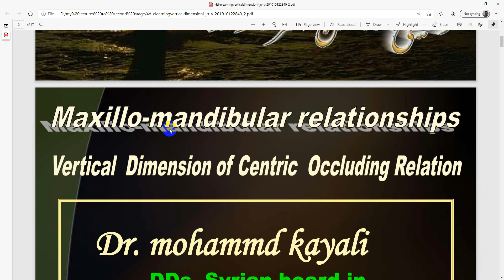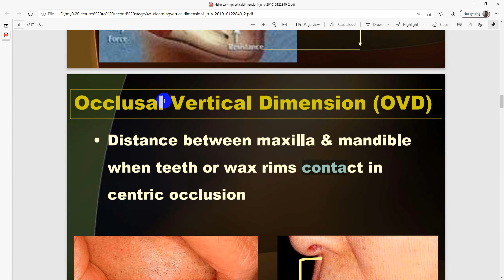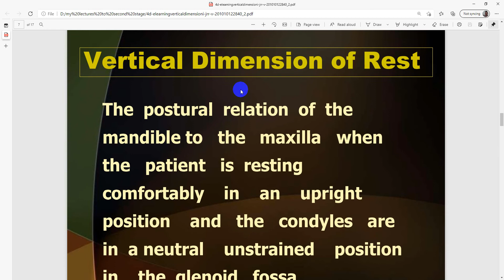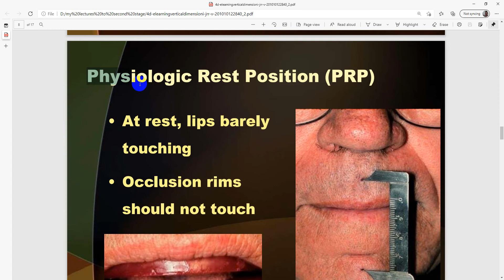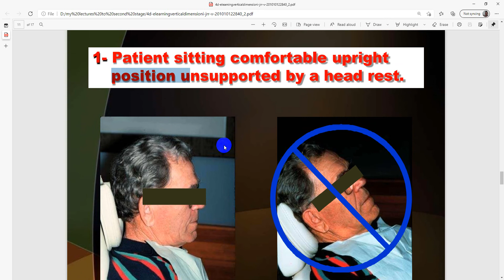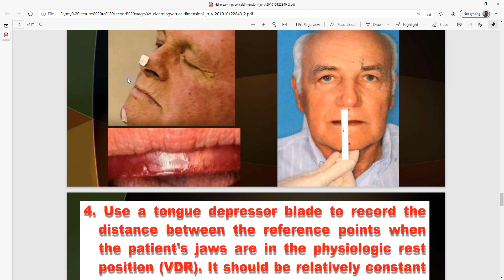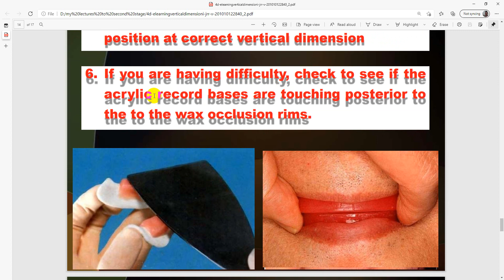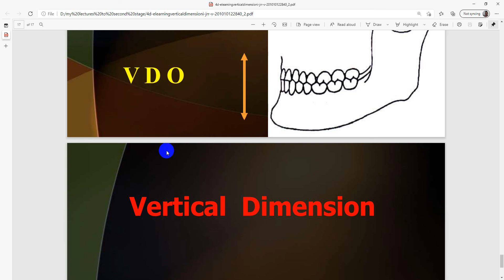JAW RELATION RECORD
المحاضره الثالثه للمرحله الثانيه
كليه التقنيات الصحيه والطبيه